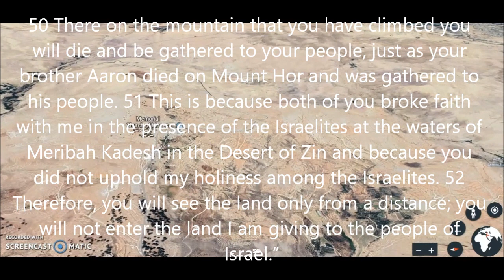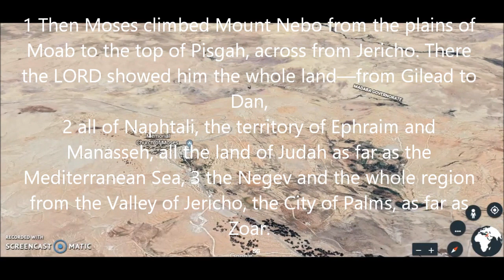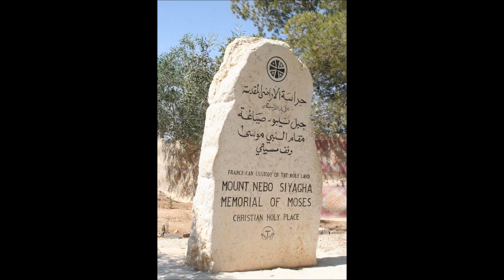THE MOST BEAUTIFUL LAND MOSES HAS EVER SEEN BUT NOT ALLOWED TO CROSS IT!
THE TRAVELLING BIBLE FOOD
BIBLE VLOG 13

HOLY SPIRIT SPIRITUAL REVELATION... AN EVERYDAY FOOD 4 U & ME.

ISRAEL

THE TOMB OF MOSES IN JORDAN
Deuteronomy 32
Moses to Die on Mount Nebo

48 On that same day the LORD told Moses, 49“Go up into the Abarim Range to Mount Nebo in Moab, across from Jericho, and view Canaan, the land I am giving the Israelites as their own possession.
50 There on the mountain that you have climbed you will die and be gathered to your people, just as your brother Aaron died on Mount Hor and was gathered to his people. 51 This is because both of you broke faith with me in the presence of the Israelites at the waters of Meribah Kadesh in the Desert of Zin and because you did not uphold my holiness among the Israelites. 52 Therefore, you will see the land only from a distance; you will not enter the land I am giving to the people of Israel.”
Deuteronomy 34
The Death of Moses

1 Then Moses climbed Mount Nebo from the plains of Moab to the top of Pisgah, across from Jericho. There the LORD showed him the whole land—from Gilead to Dan, 2 all of Naphtali, the territory of Ephraim and Manasseh, all the land of Judah as far as the Mediterranean Sea, 3 the Negev and the whole region from the Valley of Jericho, the City of Palms, as far as Zoar.

4 Then the LORD said to him, “This is the land I promised on oath to Abraham, Isaac and Jacob when I said, ‘I will give it to your descendants.’ I have let you see it with your eyes, but you will not cross over into it.”

5 And Moses the servant of the LORD died there in Moab, as the LORD had said.

6 He buried him in Moab, in the valley opposite Beth Peor, but to this day no one knows where his grave is.
7 Moses was a hundred and twenty years old when he died, yet his eyes were not weak nor his strength gone. 8 The Israelites grieved for Moses in the plains of Moab thirty days, until the time of weeping and mourning was over.